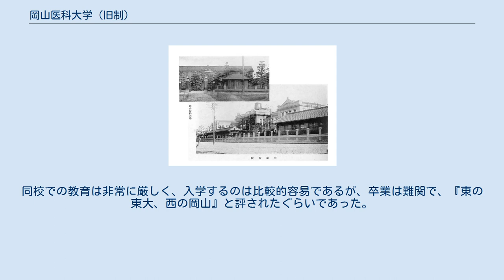岡山医科大学 (旧制)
岡山医科大学正門 岡山医科大学（1926年（大正15年）5月） 旧制岡山医科大学 （きゅうせいおかやまいかだいがく） は、1922年 （大正11年）に設立された旧制官立大学。
略称は岡山医大。
 本項は、岡山県医学校・旧制第三高等学校医学部・旧制岡山医学専門学校（岡山医専）などの前身諸校を含めて記述する。
 岡山医科大学は、1870年4月に岡山藩が設立した岡山藩医学館が起源である。
その後、岡山県医学校、第三高等中学校医学部、第三高等学校医学部、岡山医学専門学校を経て、1922年、岡山医科大学となった。
学制改革により岡山大学の設立母体の一校となった。
 1870年4月、岡山藩医学館が岡山市門田に設立された。
1872年7月、岡山藩大病院を岡山市中之町に移転し、病院内に医学所を設置した。
1873年、岡山市栄町に移転。
その後、数回の改組・改称を経て岡山医学専門学校となり、1917年、現在地の岡山市北区鹿田に移転した。
正門は、2007年5月15日、国の登録有形文化財に登録された。
 岡山医科大学の前身であった岡山県医学校は、その教育に定評があり、1884年、同校を視察した文部省大臣森有礼は、関西第一の医学校であると絶賛した。
同校での教育は非常に厳しく、入学するのは比較的容易であるが、卒業は難関で、『東の東大、西の岡山』と評されたぐらいであった。
 ^ 文化遺産オンライン ^ 免疫・ワクチンの言葉を初めて使った医師　矢部辰三郎 岡山市北区役所 ^ 卒業時は第三高等中学校医学部 ^ 定員100名で卒業生が数人（1888年は4名）にすぎなかった年もあった ^ 小田晧二、「我が医学部の歴史と伝統 」岡山医学同窓会報 平成11年10月1日号